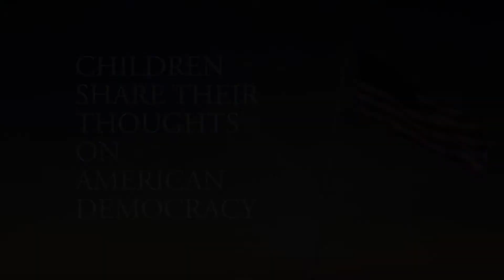Air Force One Experience